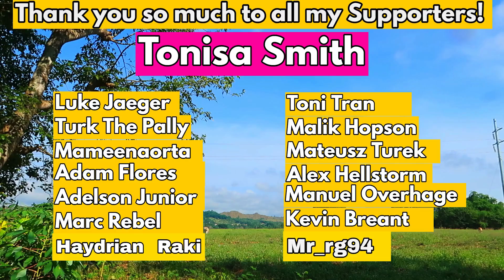How to Make Homemade Cable Row Machine and Dip Bar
Homemade gym equipment, cool homemade gym ideas.